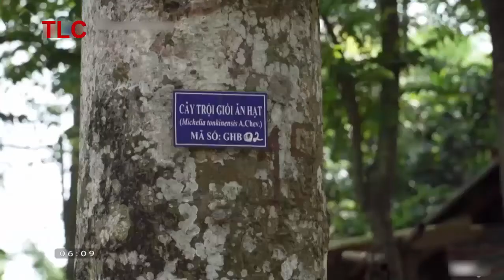thu tiền triệu từ mô hình trồng cây dổi tại Hòa Bình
Ở xứ Mường này, nhờ cây dổi mà nhiều gia đình thoát được nghèo, thậm chí làm giàu, xây được nhà lầu, sắm được xe hơi để đi. Năm nay cũng nhờ bán cây dổi giống mà HTX của ông Bun thu được khoảng 6 tỷ đồng.
Săn hạt dổi rừng 4 triệu/kg: Nhà giàu dậy hương ngày Tết
Trồng 'cột chống trời', mỗi cây dổi cho thu 1 cây vàng
Đó là câu chuyện về cây dổi - loại cây từ trồng lấy gỗ dựng nhà sản nay cho hạt bán đắt như vàng ở xã Chí Đạo (Lạc Sơn, Hòa Bình). Cuối năm 2019, hạt dổi chính thức trở thành sản phẩm OCOP 3 sao của địa phương, được người Đức đánh giá cao về chất lượng, mùi vị và ngỏ ý muốn mua với số lượng lớn đem về Đức chế biến.
Từ cho không nay đắt như vàng ròng